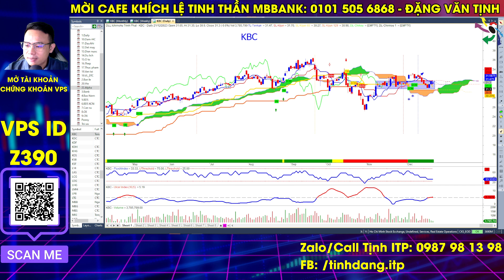Nhận định thị trường chứng khoán hàng ngày Phân tích vnindex,cổ phiếu tiềm năng KBC hôm nay Tịnh ITP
Bản tin ngắn phân tích cổ phiếu, đánh giá cổ phiếu tiềm năng sẽ cung cấp thông tin, góc nhìn phân tích kỹ thuật để nhà đầu tư có thêm thông tin tham khảo và lựa chọn đầu tư. Hãy cùng xem cơ hội đầu tư cổ phiếu hôm nay: Cổ phiếu KBC

👉 Tham gia room Zalo hỗ trợ hỏi đáp hàng ngày : GHIM LINK ở bình luận

Dự án xây Ngôi nhà ước mơ "Ichimoku House" của ITP tại 214/47 Nguyễn Oanh, P.17, Q. Gò Vấp, TP.HCM. Nơi đây sẽ là nơi hội tụ các thành viên của ITP và cũng là nơi giao lưu, giúp đỡ, bàn luận, trao đổi hoặc có thể tá túc của các nhà đầu tư chứng khoán Việt ở khắp mọi miền đất nước Việt Nam. Dự án này dự kiến sẽ được thực hiện vào năm 2027 và hoàn thành vào 2028. Nhà đầu tư có thể đóng góp những viên gạch nhỏ thông qua các chương trình tặng stickers hay supper chat ngay trong các buổi livestream bằng cách nhấn vào dấu $ ở dưới dòng chat (bạn phải có Visa hoặc Master Card và cũng có thể nạp qua momo) hoặc bạn có thể đăng ký hội viên của kênh bằng cách nhấn vào nút "Tham Gia" để trở thành người ủng hộ theo